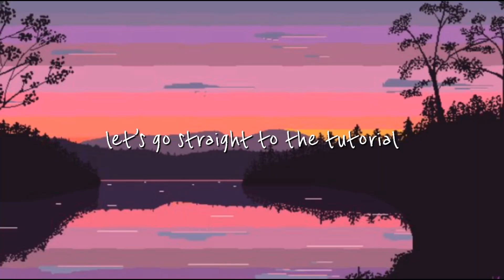Eye makeup tutorial 💙💜💗// Cherry Ray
Don’t forget to wash your hands!! And stay safe with ur love ones!💗🥰

Gumawa ako ng Eye makeup tutorial pero hindi ko minention anong palette! Tama ba ‘yon?! Hahaha

The star of this video
⭐️Sephora Geometricolor Palette
Thank you so much Tita rose! For giving me this amazing palette!❤️